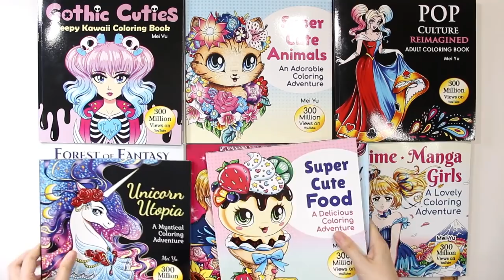Draw Outfit Swap Reimagine Art Challenge: Elsa & Frozone | Mei Yu (Fun2draw) + Fan Coloring Showcase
🌈  📚 🖍️   Mei Yu's Book Store 🌈  📚 🖍️
70+ Books: Own or Gift Mei Yu's Coloring Books, Comic Collections, & How to Draw eBooks + the art supplies she uses!

✏️ Android:
You can download the Kindle or Kobo app from the Play Store to get my eBooks on your Android devices.

✏️ Kobo:
Enter "Mei Yu Art" in the search bar to search for my eBooks in the Kobo app or on the Kobo website.

❤️  Draw better with Mei Yu's Apps ❤️

❤️  Own or gift Mei Yu's art-featured merch! ❤️

In this art challenge, I reimagine and draw an outfit swap art piece! Watch me draw Elsa (Frozen) & Frozone (The Incredibles) if their outfits were reversed! A fun outfit switch video where I costume swap two characters with similar powers.

My art videos can help you with the following questions:
- How can I draw better?
- How to draw good?
- How to draw better?
- What should I draw?
- What to draw when you're bored?
- What to draw when you have artist's block?
- How to draw dresses?
- How to draw fashion models?
- How to draw pretty girls?
- How to draw satisfying art?
- How to make relaxing art?
- How to reimagine famous characters?
- How to redraw famous paintings?
- How to design characters?
- How to conquer artist's block?
- How to color with markers?
- How to color with expensive markers?
- How to color with cheap markers?
- How to improve my art?
- How to improve my drawing skills?
- How to draw cute and easy?
- How to draw step by step?
- How to make art challenge videos?
- How to draw in different art styles?
- How to draw 1 character in 10 art styles?
- How to draw gender bend?
- How to draw good and evil characters?

Dibuja Elsa, dibuja Frozone: cambio de atuendo.

dibujo divertido, dibujar niña bonita, dibujar, desenhos, dessin, desenhar, desafío de arte